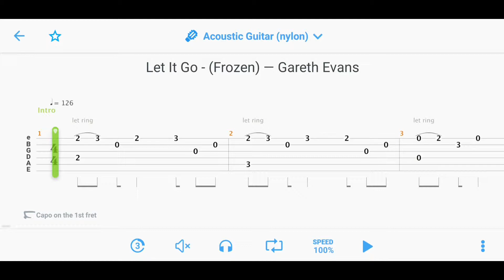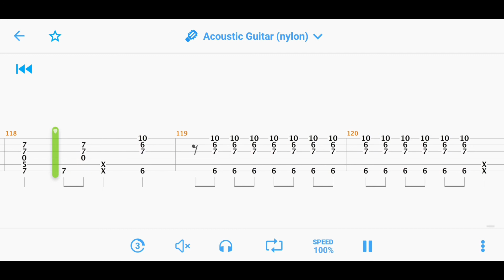Let It Go (Frozen) (GUITAR TAB)